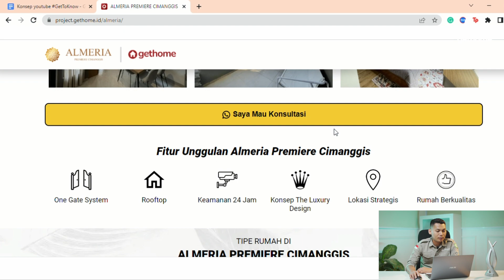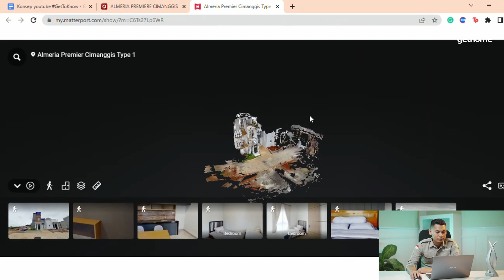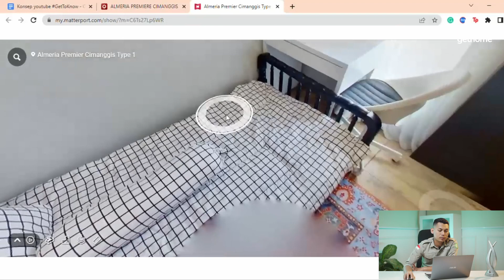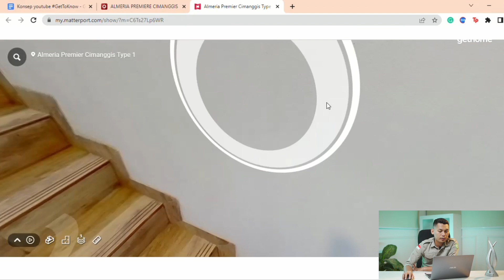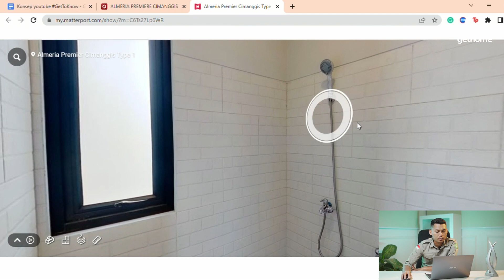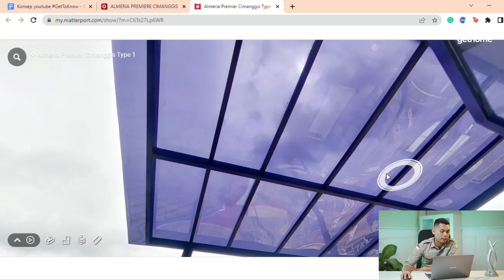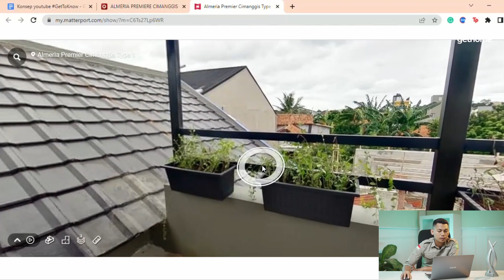REVIEW RUMAH DARI RUMAH? KOK BISA?😱 GetToKnow ep1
Halo Homers! ✨
Kali ini ada kak Afif selaku manager konstruksi Gethome yang akan memberikan penjelasan mengenai konstruksi di salah satu project gethome yaitu ✨Almeria Premiere Cimanggis✨

Nah, tapi kali ini ada yang beda nih Homers! karena di segment GetToKnow episode 1, kak Afif akan ngereview konstruksi ✨Almeria Premiere Cimanggis✨tanpa ke lokasi perumahannya nih! Cukup dengan membuka fitur virtual tour yang ada di website Gethome, kamu bisa melihat wujud dari rumah ini secara keseluruhan tanpa harus keluar rumah loh Homers! Menarik bukan? Yuk tonton video ini sampai habis!

Di channel gethome ini, teman-teman semua akan mendapatkan informasi seputar dunia properti langsung dari ahlinya. Mulai dari ilmu tentang konstruksi, marketing rumah, mengurus legalitas rumah dan tanah, sampai dengan review proyek-proyek perumahan yang strategis.